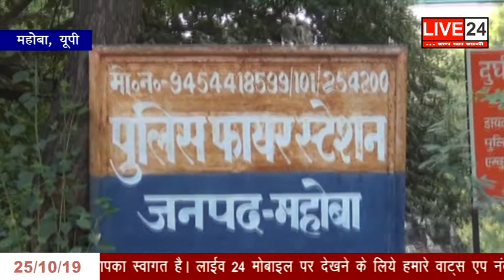LIVE 24 | NEWS BULLETIN | 25 OCTOBER 2019